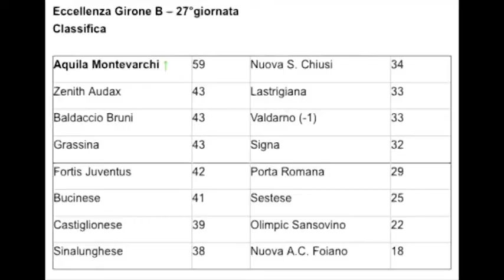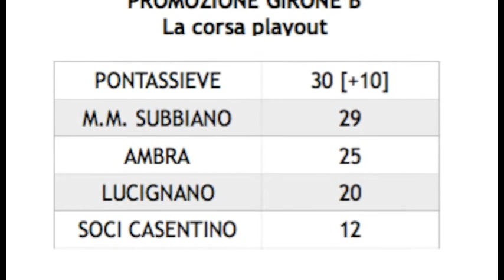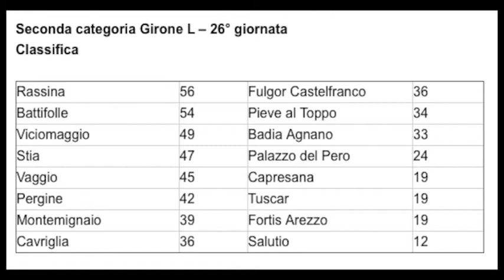Dilettanti, dalla Serie D alla Terza Categoria i prossimi 90′